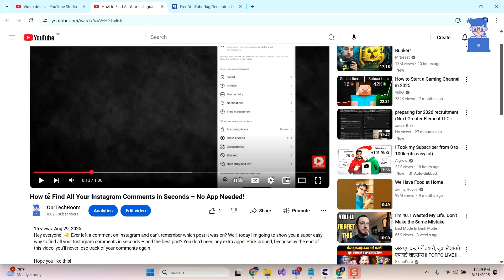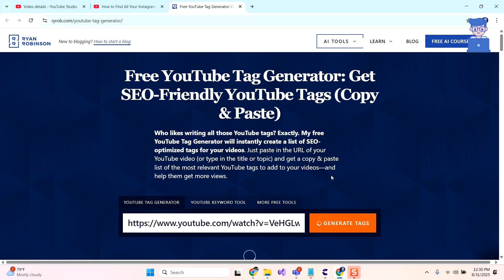How to Copy Tags from Any YouTube Video ?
Want to know how to copy tags from any YouTube video? 🚀 In this quick tutorial, I’ll show you step-by-step how you can easily find and copy the tags used by any video on YouTube. This trick is super helpful for boosting your own video SEO, getting more views, and understanding what keywords top creators are using.

Here we will show you two method :
1. Using View Page Source Concepts
2. Using third-party website.